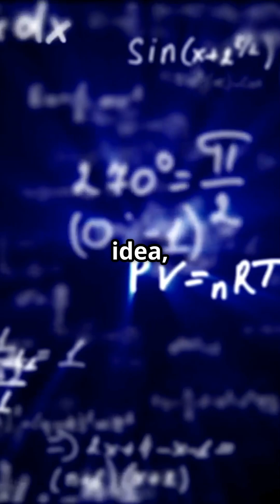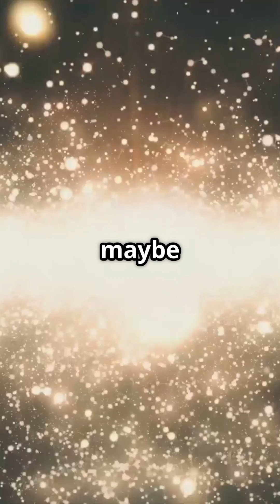Why Do Some Scientists Think We Might Be Living Inside a Black Hole【为什么我们可能生活在黑洞里】